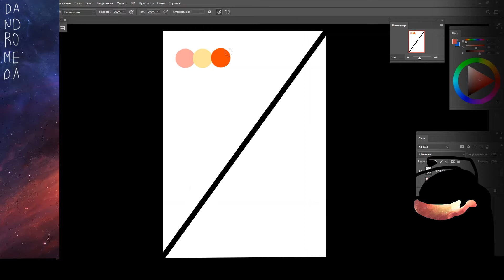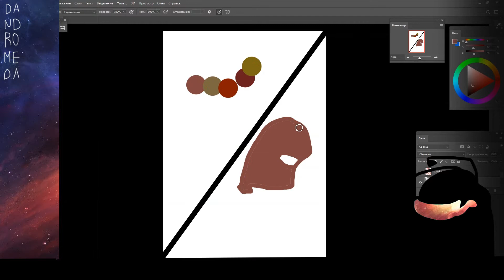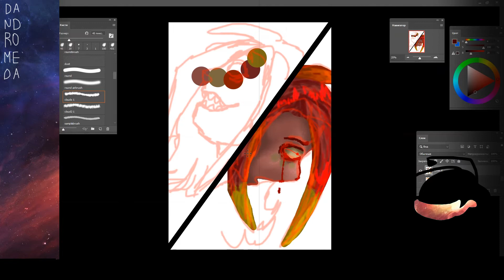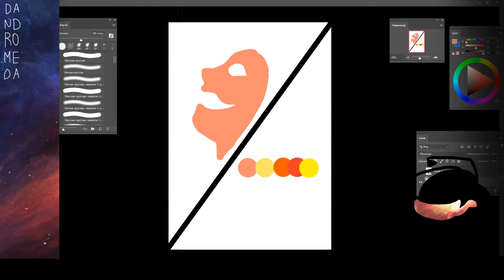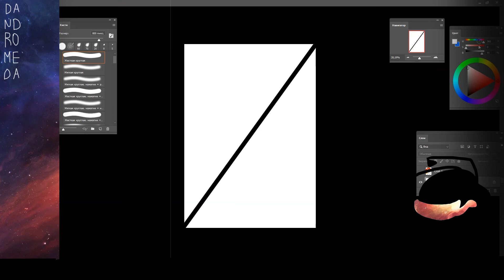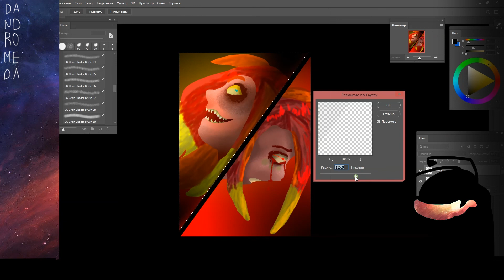2 MEN IN ME oc {speedpaint}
HELLOW

вы же меня замечаете? нет? ну лан, тогда лишу вас этой прекрасной песни